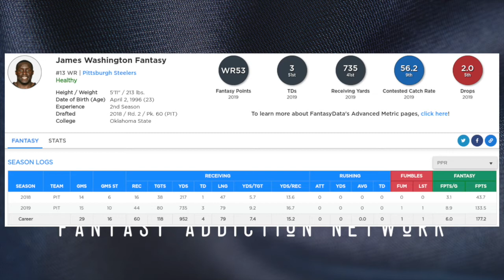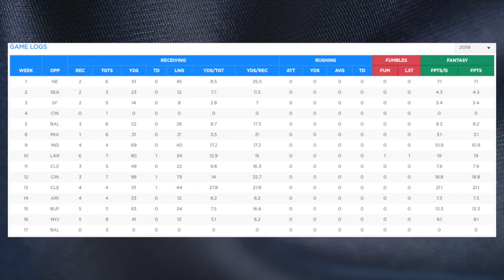FANTASY FOOTBALL RECAP - Top 100 Skill Position Players in 2019 | #98 James Washington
In this video, we are breaking down player #98: James Washington - Pittsburgh Steelers WR, which is part of our series where we are ranking the TOP 100 skill position players from the 2019 fantasy season. We will be breaking down this player's performance in total for the season, but will also be looking at his week by week consistency, the situation around the team, and how relevant this player will be going into 2020 and beyond.

This is the first step in building our portfolio of data points heading into the next season and it's absolutely CRUCIAL to pay attention to how players end a season just as much as how they start it. This video will help build on that knowledge so it can be leveraged in our 2020 player rankings and analysis.

Stay tuned to our channel as we will be compiling all of this information into a quick and easily accessible tool that you can use all season long to CRUSH IT in your fantasy leagues!